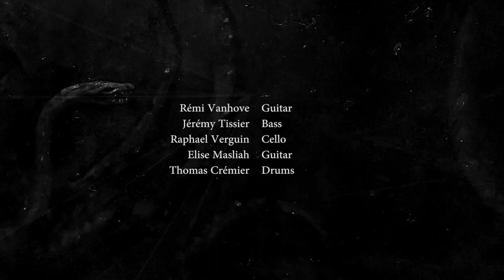Psygnosis - Man Ov Steel (First Live Drum Playthrough by Thomas Crémier)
Hi everyone !!

New things happened !
I'm officially Psygnosis' first drummer. Psygnosis is a French Elegant Extreme Metal band producing instrumental and atmospheric music mixed with heavy and brutal riffing. On top of that, a cello incorporates melodies and textures ! They haven't had a drummer for the past 9 years, but they wanted to welcome me, I couldn't refuse such a proposal, loving their music so much and who they are !!

So, here is the final video of 3 live drum playthroughs of my first show with Psygnosis in Chambéry, March 2nd 2018.

Not perfect, but for a first try, it was great ! Can't wait to have more shows !!!